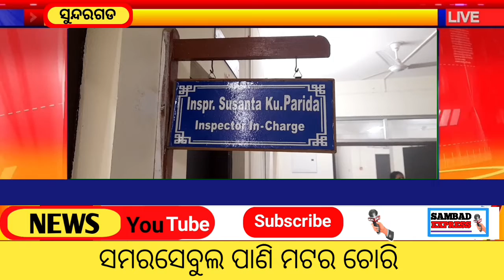ସମରସେବୁଲ ପାଣି ମଟର ଚୋରି